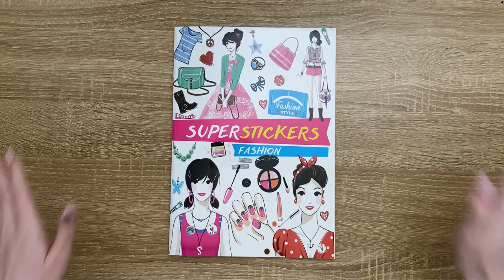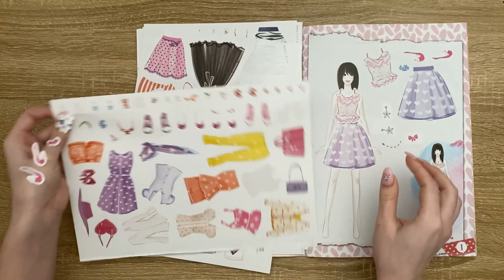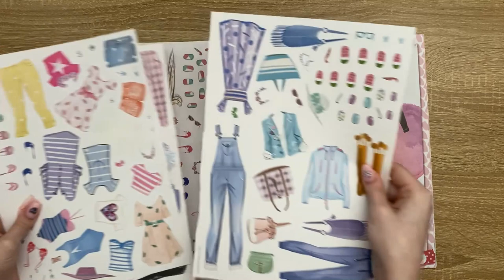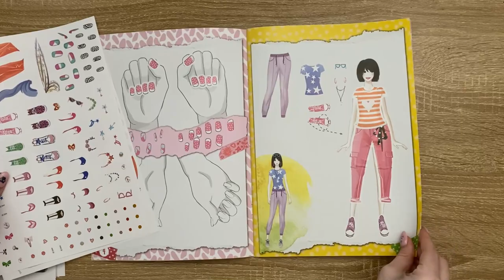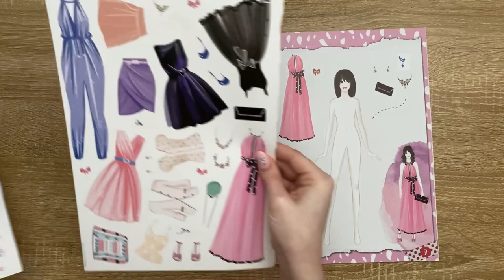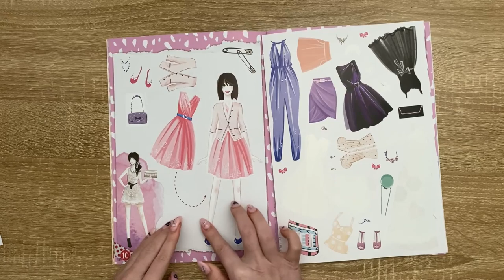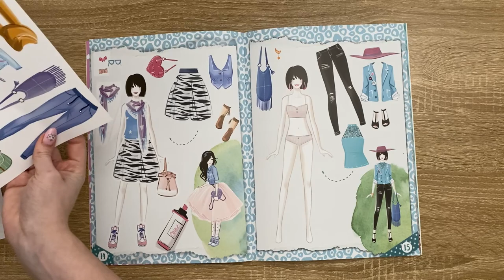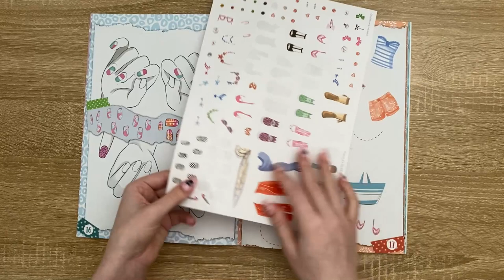Super stickers fashion. Sticker book. Let's dress up together!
Let's dress up together!